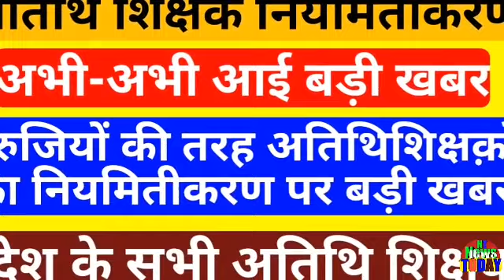Atithi Shikshak Niyamitikaran Latest News ! गुरुजियों की तरह अतिथि शिक्षक़ों का नियमितीकरण ? सभी देखे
Regularization of guest teachers like Gurujis? See allAtithi Shikshak Niyamitikaran Latest News ! गुरुजियों की तरह अतिथि शिक्षक़ों का नियमितीकरण ? सभी देखे